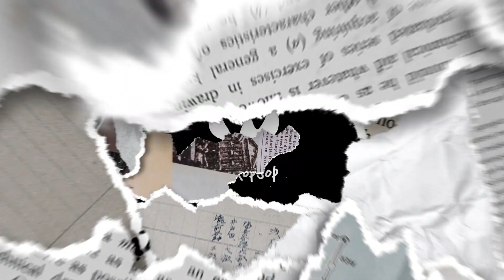Flop to Flick- 5 Essential Tips for New Film School Students (IN 2023!)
Are you a new film school student in South Africa?

Check out this fun and informative video on the 5 essential tips you need to survive and THRIVE in film school. Get ready to learn, laugh and level up your film school skills.